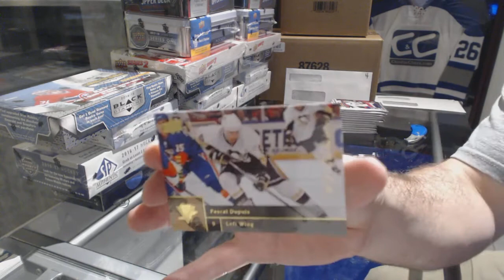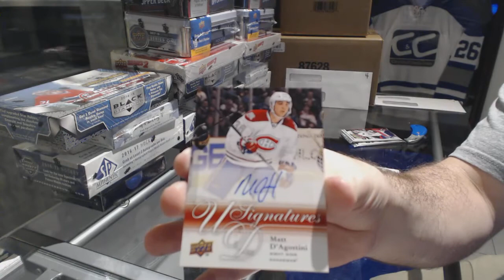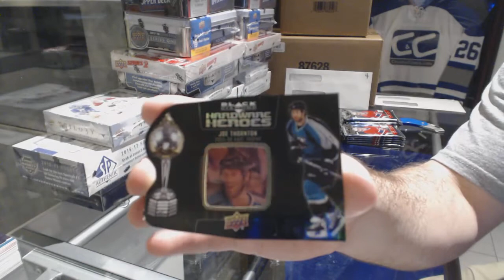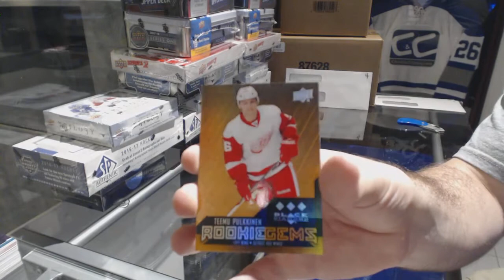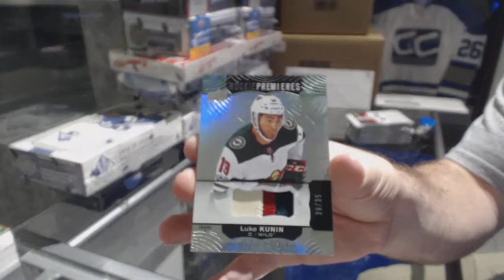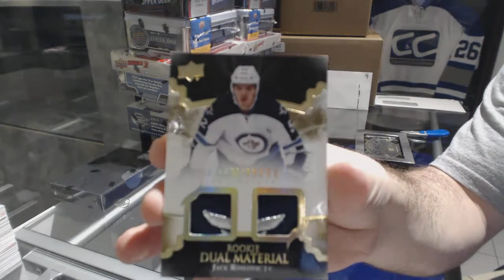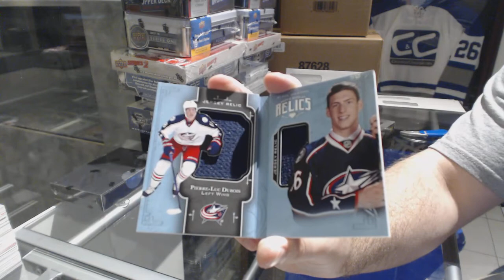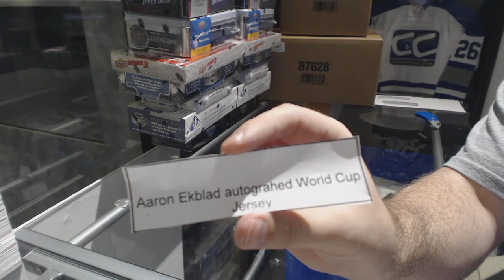Special Monumental Giveaway Hockey Box Mix Break - C&C GB #8168